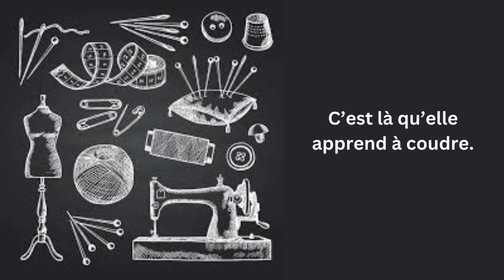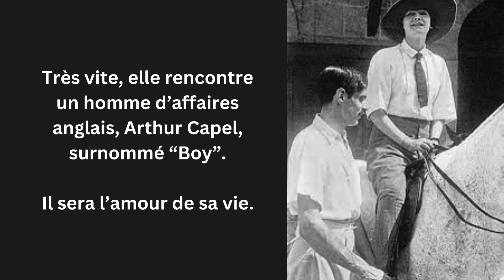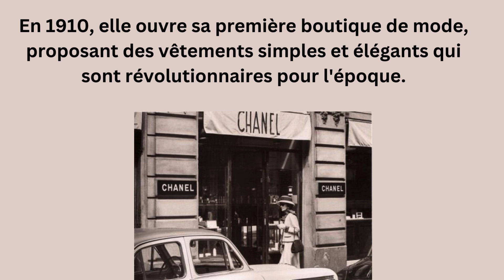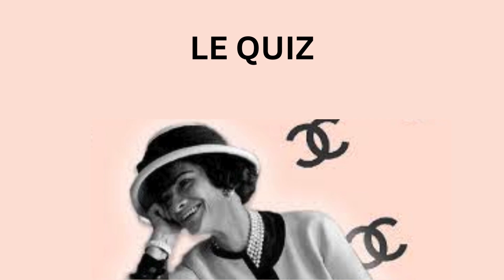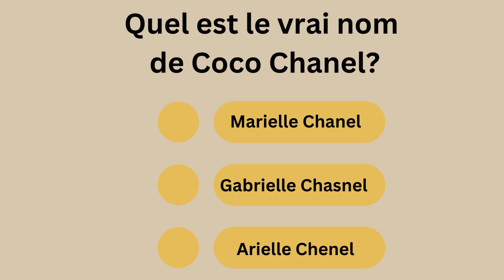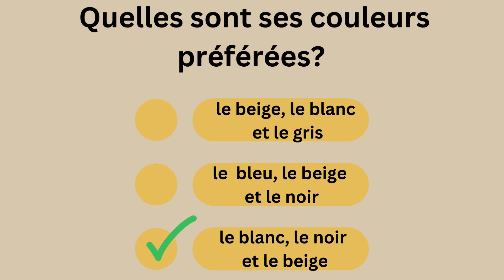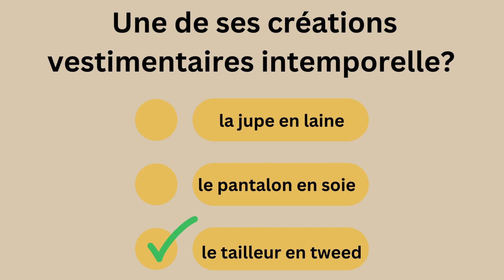Learn French with Famous People COCO CHANEL (with a quiz!!)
In this video, you'll learn about the famous French fashion designer and businesswoman COCO CHANEL. Answer the questions of the quiz at the end of the video to check your comprehension.